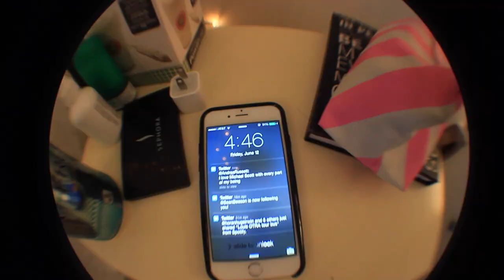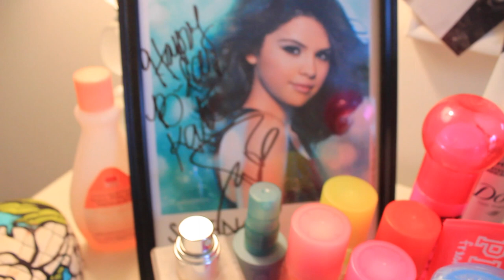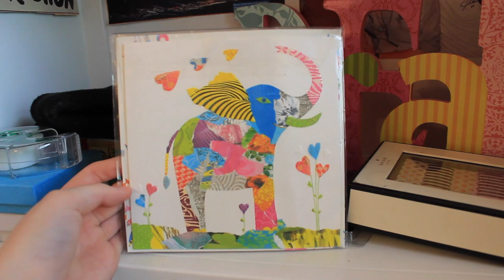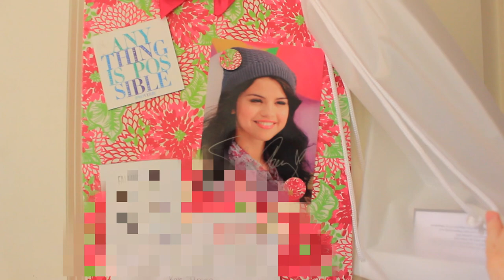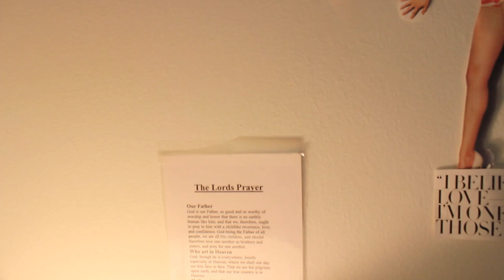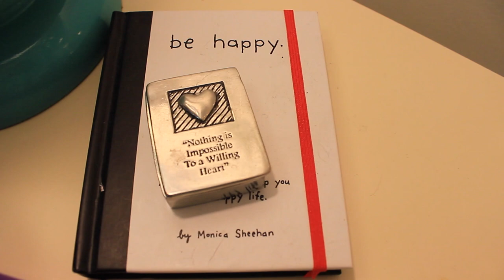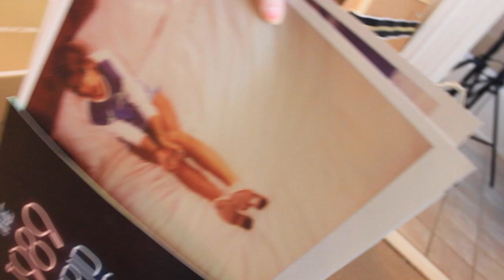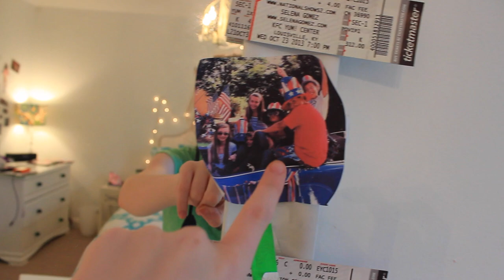ROOM TOUR!!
AHH ITS FINALLY HERE!! My ROOM TOUR 2015!! Today I'm FINALLY showing you my Room Tour.

My room on TUMBLR!

Jam out with me all Summer looonnngg: (My Summer Spotify playlist)

[and turn on my notifs to be directly notified about upcoming videos :) ]

♡ Chat With Me all Day errr Day ... ♡

If you wish to speak with me directly and you are a company interested in working with me or want me to review your product(s) feel free to email me at (yes two L's haha)

♡ About Me ♡
- age? 16
- country? USA

♡ FAQs ♡
- What does your wall say? Somewhere in forever we'll dance again (from Love Will Remember by Selena Gomez)
- Where is your bedding from? It's from Z-Gallerie but I'm not sure if they still sell it :(

And all opinions stated are my own!!! Under YouTube's 'fair use' policy I am allowed to use this music in videos; though under you're request if you are the rightful owner of the music used and have a problem with me using it with or without credit email and we can work something out :)